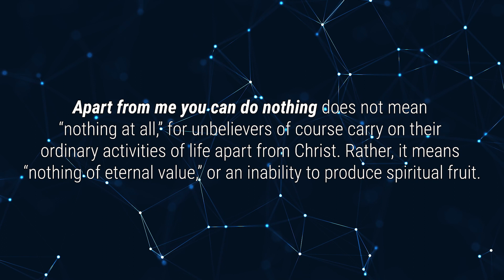EP. 63 - Tingkatkan Pemahaman Alkitab Kamu: 4 Strategi Praktis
Berikut daftar sumber yg kami omongin di video:
1. PA induktif 02:23
2. PA pakai buku 09:00
3. PA pakai katekismus 10:53
4. Bonus 14:04

Tools:
- Baca, observasi, interpretasi, aplikasi dari Risen Motherhood ministry 04:53
- ESV Study Bible atau translasi lainnya
- Buku bahan PA (tokoh, kitab, panduan buku rohani, misal Study Guide - Knowing God by J. I. Packer)
- Buku katekismus (Westminster, Heidelberg, New City)
- Aplikasi logos, katekismus 08:15
- Commentaries (misal Matthew Henry dll)